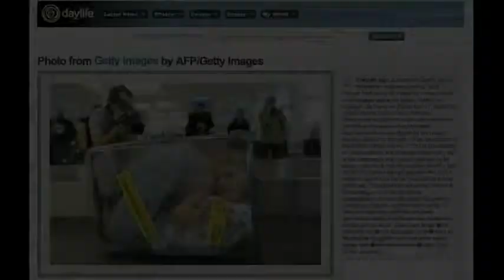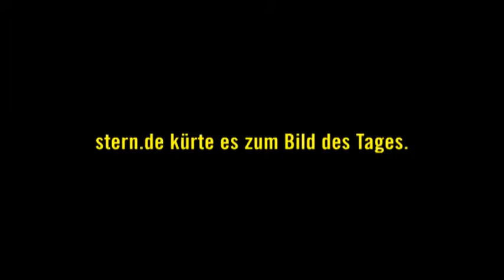Anistia Internacional: Mulheres no porta-malas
Cerca de 500.000 mulheres e meninas são vítimas todos os anos
de tráfico humano. Anistia marcaria o 60 "aniversário
os direitos humanos apontam para a situação.  No entanto, a questão
a ser colocada em tantos chamam a atenção da mídia.
Nossa idéia: Uma ação verdadeiramente espectacular nos aeroportos, onde
ninguém poderia desviar o olhar.